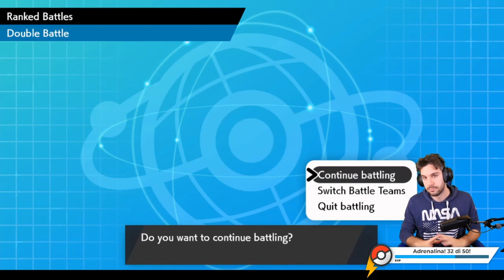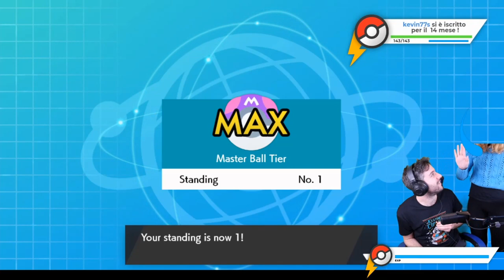Jynx portaci in vetta! [#1 BattleSpot] - pokémon Spada & Scudo ⚔️🛡️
Eccovi ricaricata integralmente la live della cavalcata verso la prima posizione in BattleSpot.
Godetevela e grazie ancora per le emozioni che mi avete regalato.

Partecipa al GIVEAWAY GRATUITO di InstantGaming (scegli tu quale gioco vincere!)

🔧 Il mio setup:
📸 Camera Panasonic Lumix GH4
🎙 Microfono Elgato Wave 3
🪑 Sedia Gaming Homgrace
🎮 Console Nintendo Switch

💁‍♂️ Chi sono?